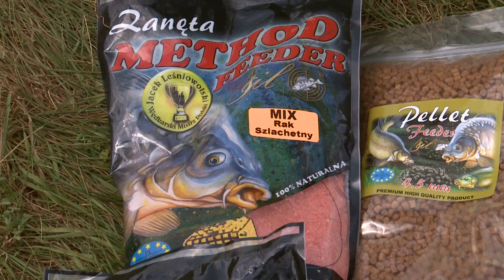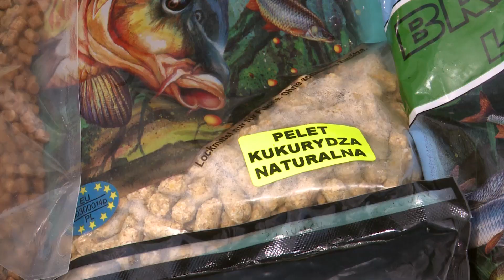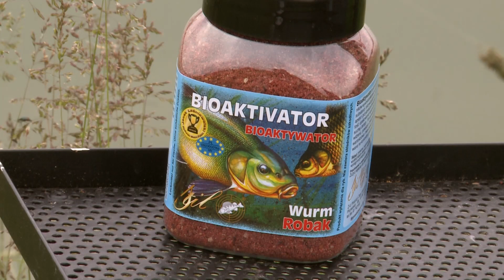Techniki nęcenia: SPOMB vs. PROCA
Zobaczycie tu także karpia, który porwał wędkę do wody, oraz to, jak wygląda wędkarz, który próbował ją złapać robiąc... szczupaka. Miłego oglądania!